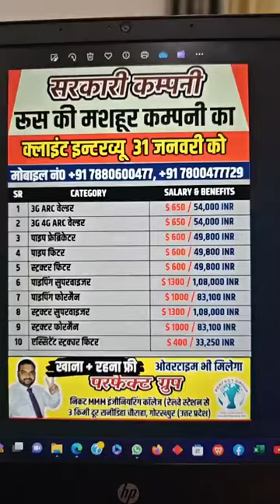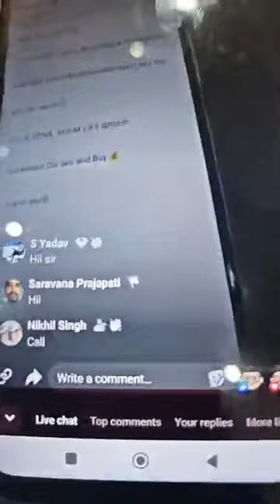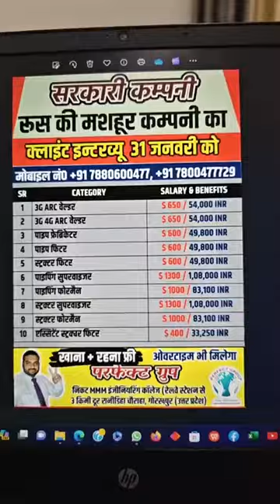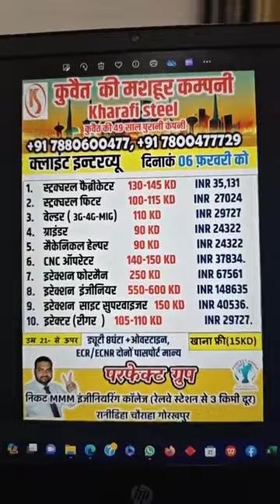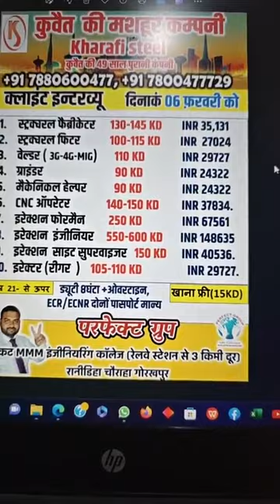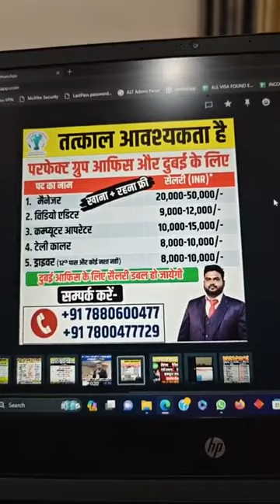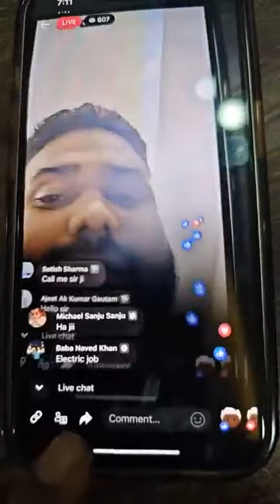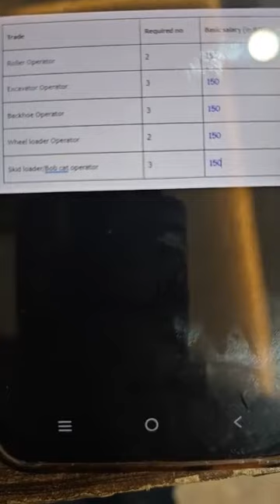रसिया का क्लाइंट इंटरव्यू 31 जनवरी सैलरी लाखों में